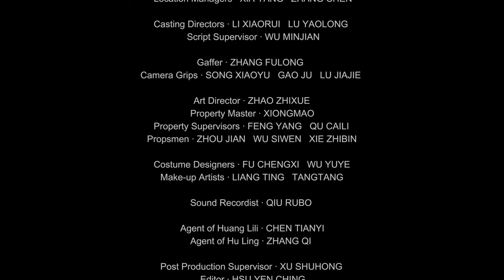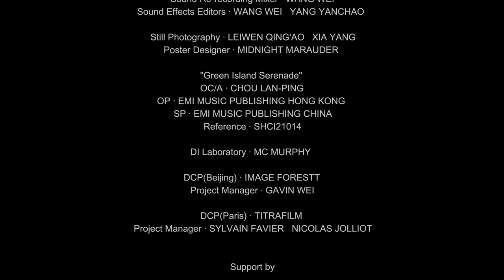Young mother's sacrifices for her family | "Lili Alone" - Award-winning short film by Zou Jing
Lili, a young mother, lives with her gambler husband in a remote part of Sichuan. Lonely and poor, she heads for the city in a bid to earn enough money to save her dying father.

This short film won numerous awards including:

-Leitz Cine Discovery Prize for short film - Semaine de la Critique Cannes Film Festival, France, 2021
-MIFF Award for Best Fiction Short Film - Melbourne International Film Festival, Australia, 2021
-Special Mention - Batumi International Art House Film Festival, Georgia, 2021
-Special Mention - Leeds International Film Festival, UK, 2021
-Dassanowsky Prize For The Best Female Director Of The Festival - Vienna Short International Short Film Festival, Austria, 2022

Original title - Lili Alone
Director - Zou Jing
Writer - Zou Jing
Production - Tender Madness Pictures, Wild Grass Films
Cinematography - Liangzi
Editing - Hsu Yen Ching
Sound design - Mo Huijia
Cast - Huang Lili, Yu Shixue, Zhong Ling, Chen Zhihang, Zhang Ziquan
Year - 2022